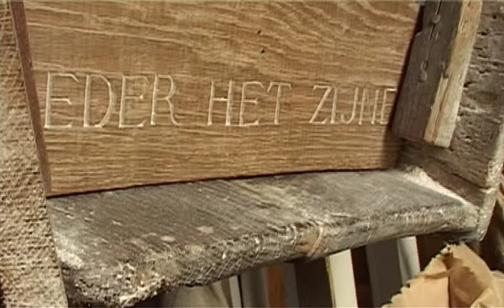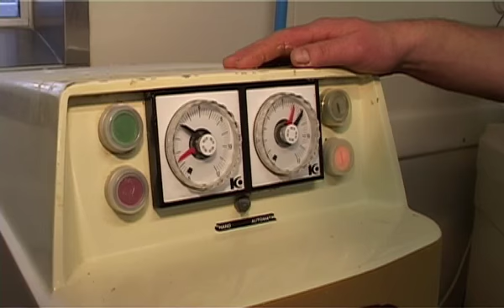469 - Spijkerpot 2010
In Spijkerpot en Gesprek met Marc van Hulten